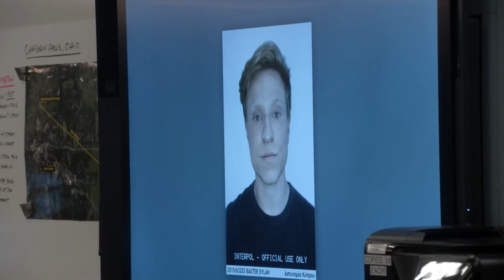Major Crimes: We Have to Get Out of Here - Season 6, Ep. 12 [CLIP] | TNT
Catch all new episodes Tuesdays at 9/8c!

About Major Crimes:
A spinoff of TNT's series The Closer, Major Crimes is a series set in the Los Angeles Police Department that promises to become television's next great crime drama. The detectives in the Los Angeles Police Department's Major Crimes division are still reeling from the departure of Brenda Leigh Johnson and the realization that Captain Raydor is now in charge.